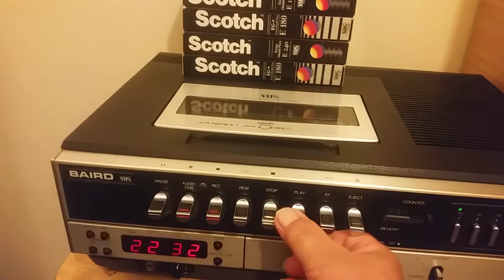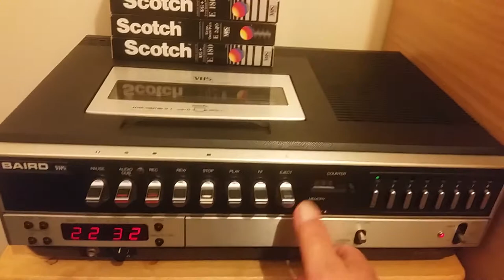1970s VHS video recorder still working in its 40s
VHS video recorder